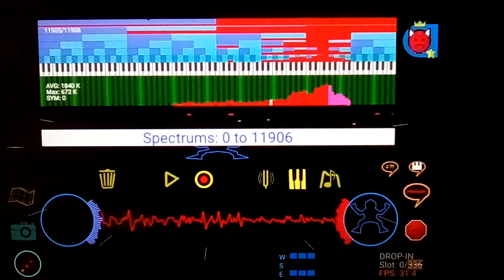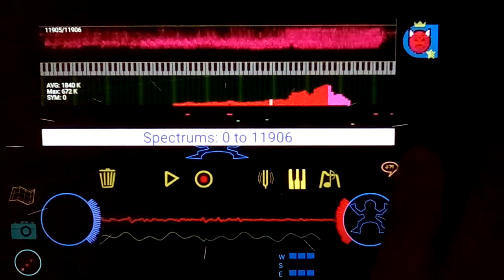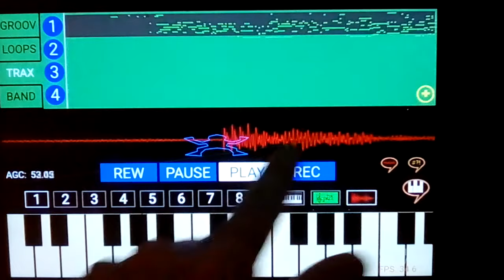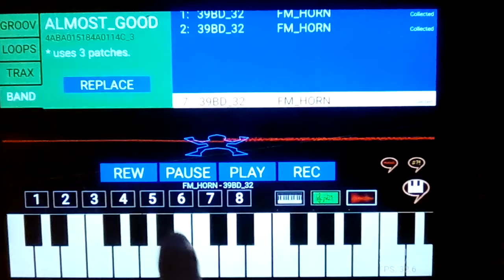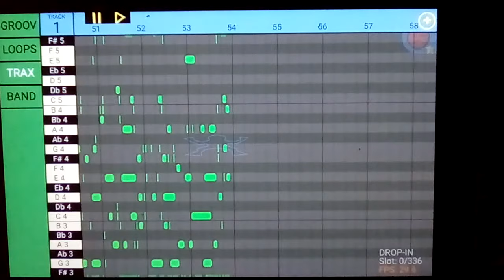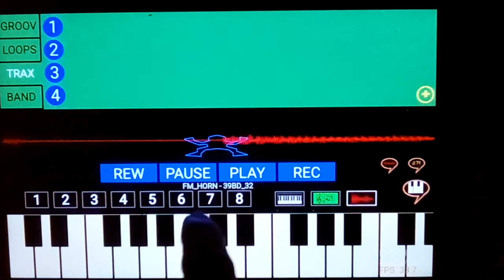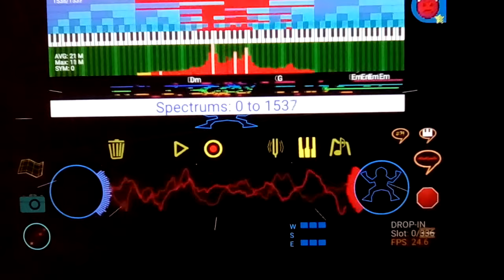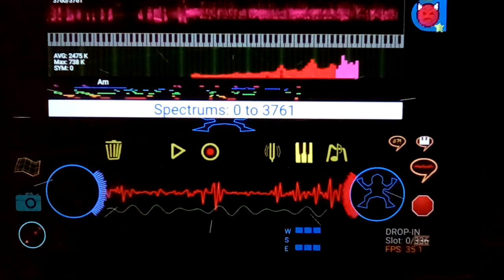synspace: Drone Runners -- Chord Detector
This demonstrates a simple chord detector, added last weekend to upcoming release 1.07, with a spectral recording

The 'Chord Rainbow' display is just below the spectrogram display, and shows the last ten seconds of 'tone detection' where all pitches have been 'folded' into a single octave, and then pattern matched to ...um.. modalities?

Currently my definition of a chord is 'at least 3 notes' where there is a root, a fifth, and either a major or minor third.  I will also report '7' chords, but nothing fancier than that.

And I only see 'held' chords, not if they are just arpeggiated.

First 8 minutes or so are the encoding and live chord detection.

Following that is a partial playback of the spectral recording (with some clipping due to a bad experiment), then a short playback of the derived 'groove' using a random instrument, and finally a short playback using 'fm_horn'

Overall, pretty boring, sorry.  Once you've seen the chord names scroll by, you've pretty much seen the only new stuff.  Hopefully there will be a thumbnail focussed on that, to save you from having to actually watch the video!

NOTE: I let google automatically remove the sound of the original song using their new Beta Song Removal Tool.  Hope it worked!